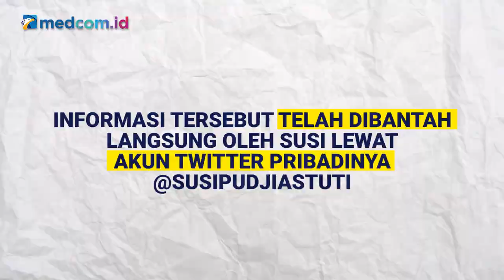[Ceki-ceki] Susi Pudjiastuti Mendirikan Partai Baru? Cek Faktanya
Beredar sebuah pesan berantai undangan deklarasi partai bernama Partai Humanis Indonesia (PHI). Partai itu disebut didirikan oleh mantan Menteri kelautan dan Perikanan Susi Pudjiastuti.